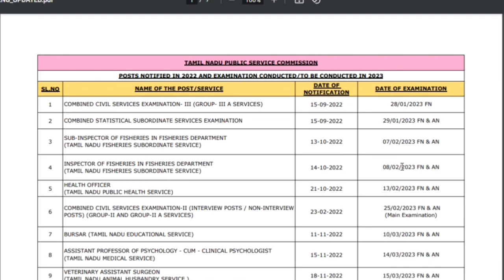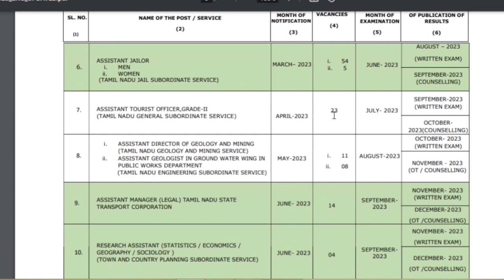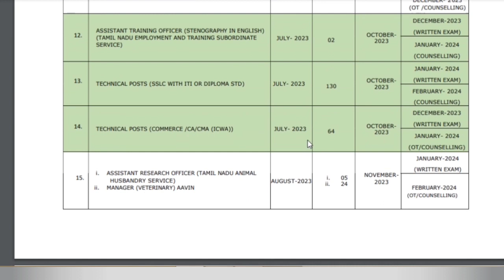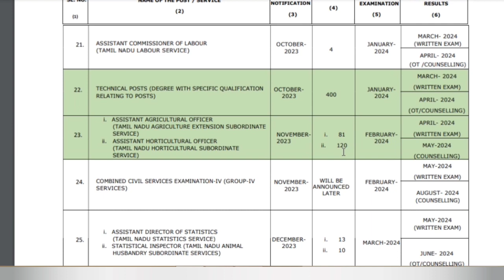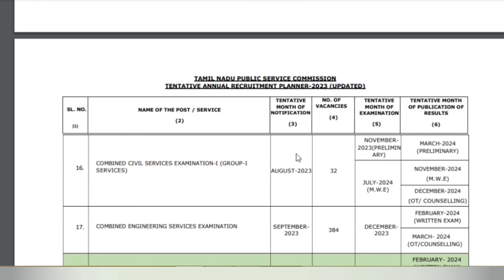TNPSC ANNUAL PLANNER UPDATE 2023 MARCH TNPSC LATEST NEWS#tnpsc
tnpsc,
veranda race tnpsc,
ladies stuff tnpsc,
quick learning 4 tnpsc,
dhrona academy tnpsc,
athiyaman team tnpsc,
santhosh mani tnpsc,
tnpsc news,
tnpsc motivational speech in tamil,
vv tnpsc online academI,